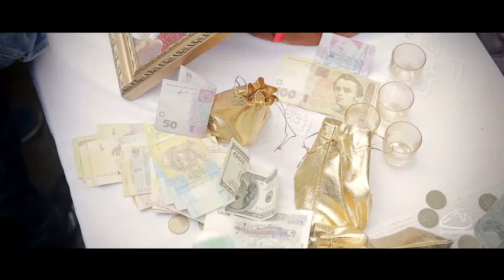Юлія&Євген | Wedding day 12.10.2013